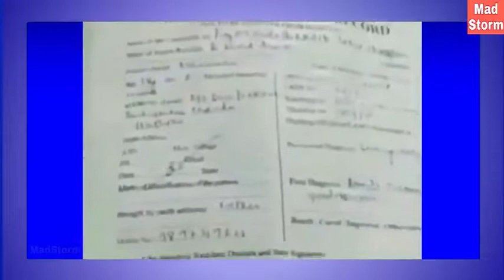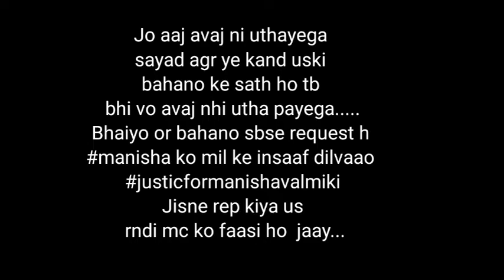manisha valmiki ghatna😭 | kya hua tha manisha ke sath.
Jo aaj avaj ni uthayega sayad agr ye kand uski bahano ke sath ho tb bhi vo avaj nhi utha payega.
Bhaiyo or bahano sbse request h
manisha ko mil ke insaaf dilvaao
Jisne rep kiya us rndi mc ko faasi ho  jaay...

Pulice ne un katilo ko pakad liya h but unkatilo ko saza kb milegi...
Hame jld se jld he un katilo ko saza dilvaana h faasi
Or ye tb hoga jb ham sab ak sath mil ke avaaj uthayenge...
Bde se bde channels avaaj uthaye ya na uthaye par hame avaaj uthana h or manishabahan ko insaaf dilvaana h o bhi jld se jld.